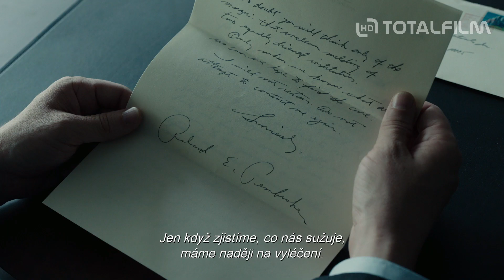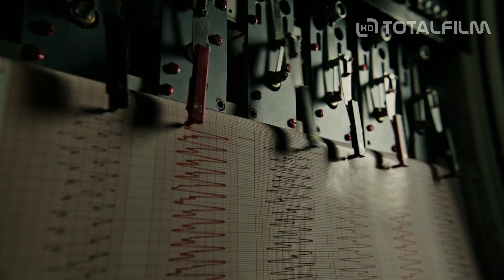Lék na život (2017) CZ HD trailer II.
Režisér Gore Verbinski se po Pirátech z Karibiku vrací k žánru, v kterém před téměř patnácti roky zazářil v dnes již kultovním hororu Kruh. A opět dokázal díky své obrazotvornosti a filmařskému umění vybudovat tajemnou a napínavou atmosféru, v níž se lidská mysl ohýbá a ztrácí schopnost rozeznat realitu a sen. Lék na život je díky tomu filmovou událostí přesahují žánrové škatulky.